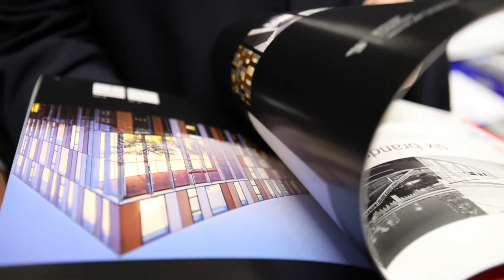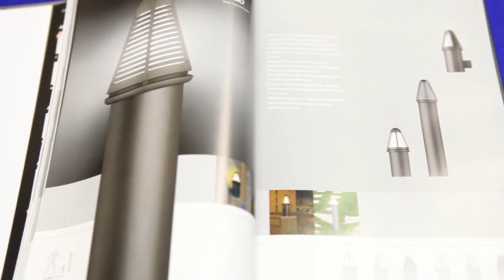Made in Italy @ Interior Design and Contract - Intervista - Clotilde Binfa - Performance In Lighting